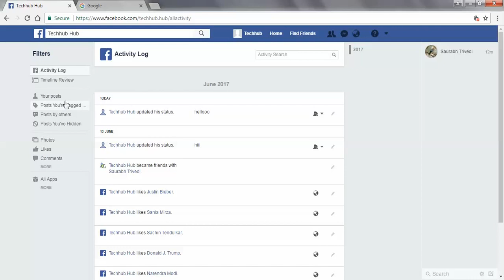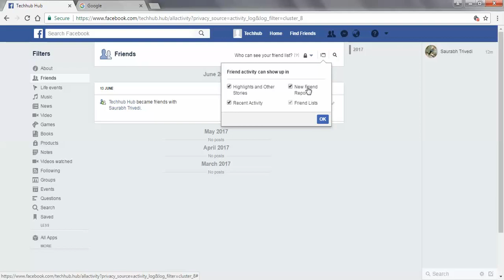how to hide recently added friend or became friends with from facebook timeline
Hide your recently added friend activity from your friends.